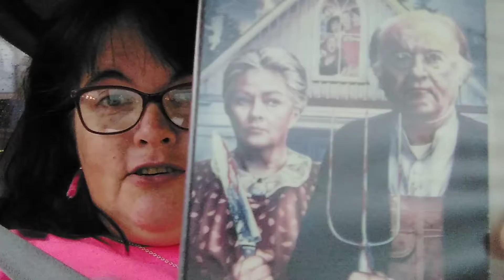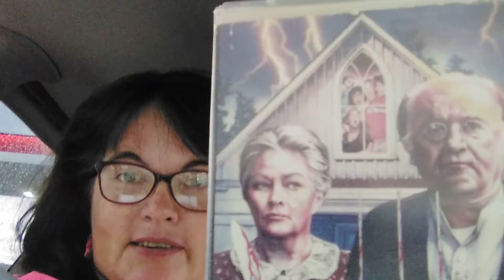Slash Back Saturday for The Horror Man/ American Gothic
Rain storm review